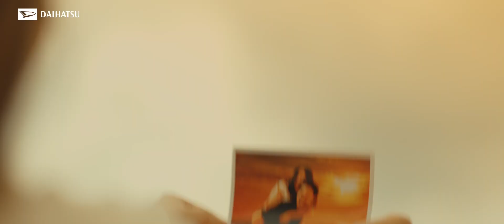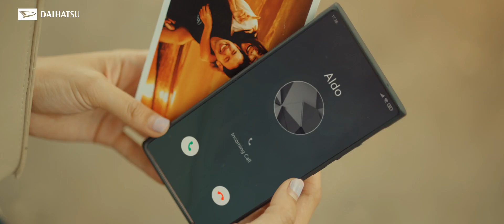Pindah Eps 4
Somethink Team: Soni Gumilang, Dwi Bustomi, Claudia Nauli, Endra Nur